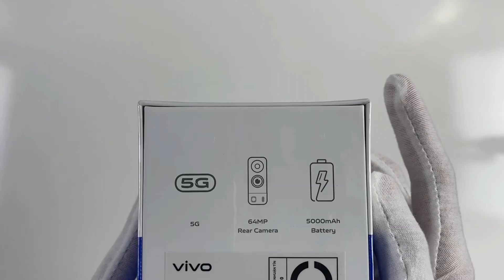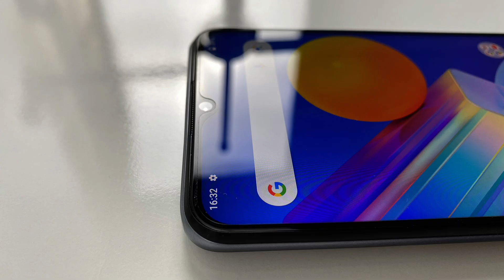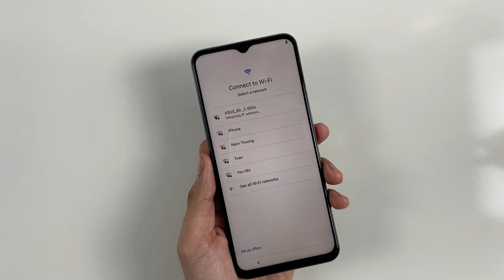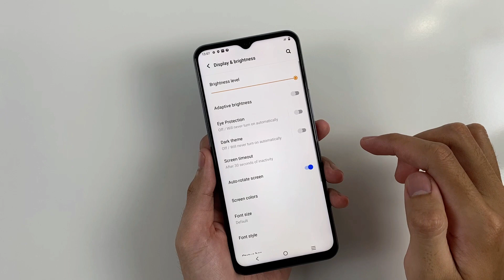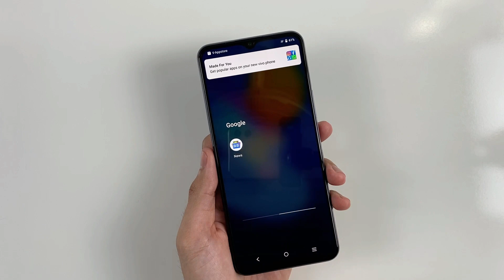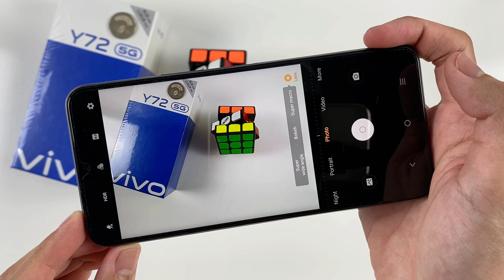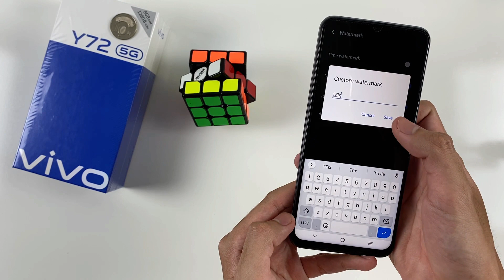Unboxing Vivo Y72 5G | Camera Test, Display Test, Status Bar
**See more videos of Vivo Y72 5G:
**Spectification Vivo Y72 5G**
Display: IPS LCD, 6.58 inches, 1080 x 2408 pixels, ~401 ppi
OS: Android 11, Funtouch 11.1
CPU: MediaTek MT6833 Dimensity 700 5G (7 nm)
GPU: Mali-G57 MC2
RAM: 8 GB
Storage: 128 GB
Main camera: 64 MP & 8 MP, 2 MP
Selfie camera: 16 MP
Battery: 5000 mAh, with fast charging 18W